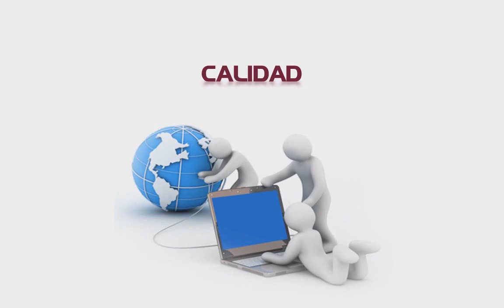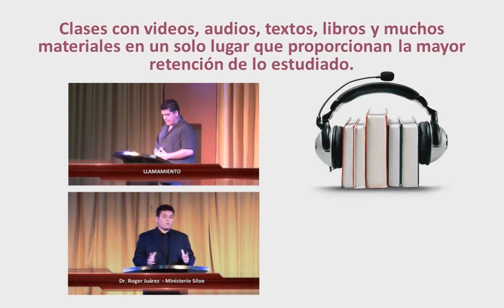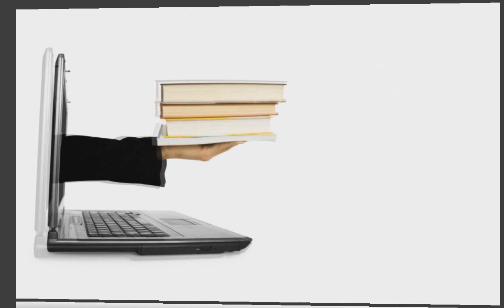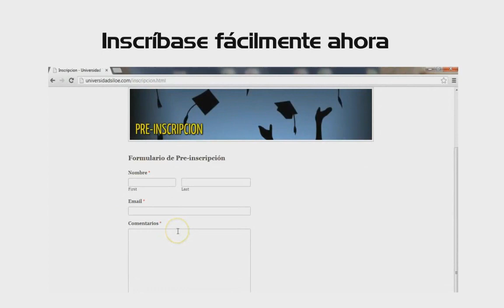UTI- Universidad Teológica Interdenominacional -Presentacion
Entrenamos gente para que sirvan a Dios con excelencia.
Algo sin precedentes que cambiará tu vida para siempre.